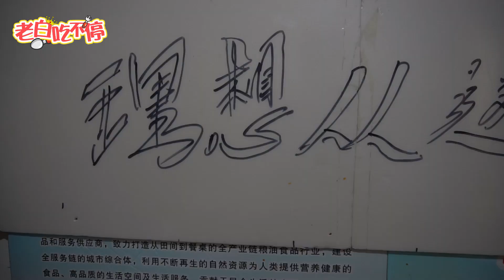陕西大学生卖小吃，自主研发全国独一份，只卖线上一天就赚几千块【老白吃不停】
陕西大学生自己研发辣条，只在线上卖，一天能卖6大盘，一袋卖16元，虽然辛苦但是很挣钱，累并快乐着。